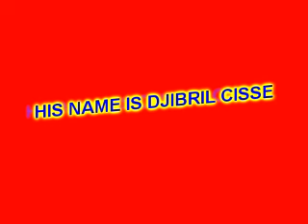MY NAME IS DJIBRIL CISSE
DJIBRIL CISSE AUXERRE,LIVERPOOL,MARSEILLE,NOW AND FOREVER PANATHINAIKOS